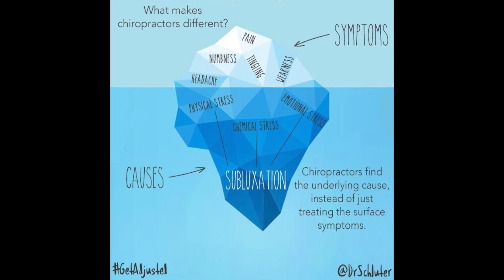5 years at the JOINT Chiropractic never helped patient with LOW BACK PAIN but OC Chiropractic could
Andrew lives in Washington State. He is a 31 year old software engineer. He has been self adjusting all his life and has had relentless Low Back Pain that keeps him frustrated. He has Migraines 3-4/week and can’t sleep. This guy is beat up. He actually teared up several times. He has tried to get treatment over the last 4 years by going to the JOINT CHIROPRACTIC PLACE where he saw at least 12 different chiropractors with ZERO help. They even told him that they couldn’t help him. I love what I do but helping nice people like Andrew makes it all worth while. Check out his amazing transformational story and see what real chiropractic can do in just 2 weeks.

Orthopedic Tests 04:37
1st Day Adjustment 07:35
2nd Day Adjustment 16:07
1st Day Results 09:40 12:40